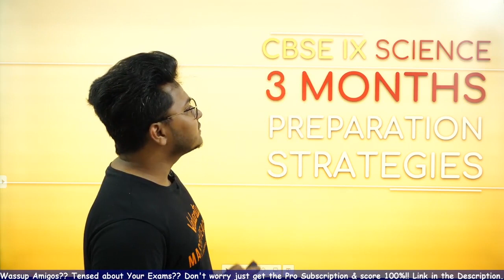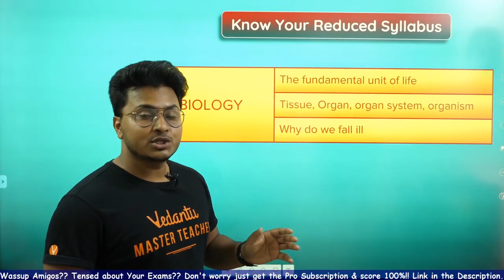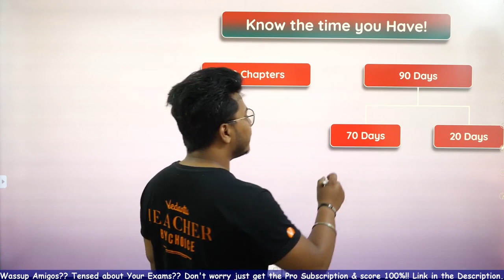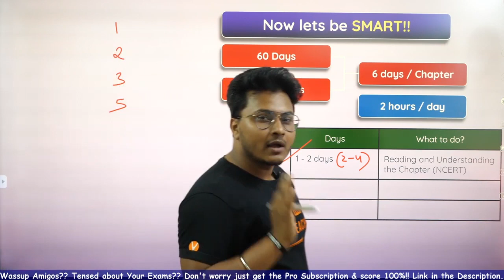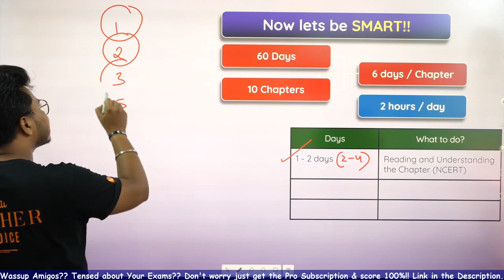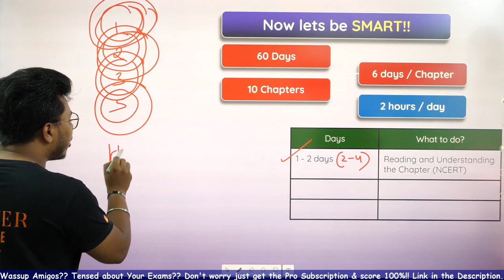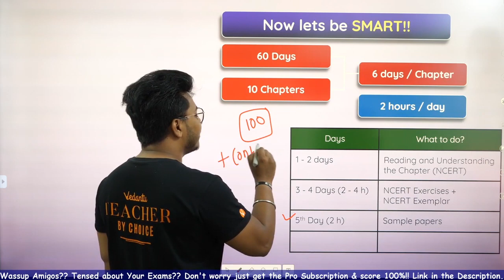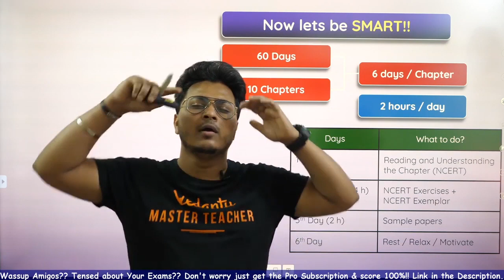How To Complete CBSE Class 9th Science in Last 3 Months |Best Time Table| Best Strategy To Score 95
How To Complete CBSE Class 9th Science in Last 3 Months | Best Strategy To Score 95% In Class 10 |  Topper Strategy for CBSE Class 9 Science 2021 | Last 3 Months Strategy and Timetable | 95% Class 9 | 3 Months Science Strategy for Class 9 Exam 2021 | CBSE Class 9 Science | 3 Months Timetable Vedantu Class 9 and 10. In this video, our Master Teachers, Abhishek Sir help you with the best practices which you guys can follow in the last 3 months of CBSE Exam Preparation, and how to gear up for CBSE Class 9 Exams. Alongside, Abhishek Sir has also explained the tactical approach towards CBSE Preparation to score 100% in CBSE Class 9 Exams.

✅ Session PDF for "How To Complete CBSE Class 9th Science in Last 3 Months" ➡️

1. Unlimited LIVE class with your favorite teachers.
2. Unlimited Doubt Solving in Live class.
3. Fun interactive learning with in-class quiz and leaderboard.
4. Get full access to structured long term courses.
5. One subscription, unlimited access to Live Class, Test Series & Assignments.
6. Make your own study plan and learn from the comfort of your home and device.

Last 3 Months Strategy for Science Exam 2021 for Class 9 | Exam Motivation. Watch the 3 Months Timetable/3 Months Science Challenge of CBSE Class 9 Exams to get answers for the questions like how to study in the last 3 Months? how to get good marks in 3 Months? how to study to score 90 percent in the last 3 month? how to study for class 9 exam in the last 3 Months? how to score 90%? how to score 95 in 3 Months in exams? how to prepare a time table for the last 3 Months? how to get good marks in 3 Months? how to get good marks? how to study effectively? how to be a successful student? how to top in CBSE class 9?